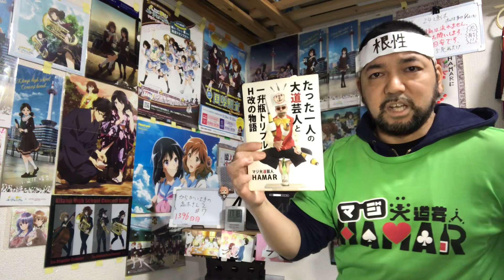からかい上手の高木さん2 7話 リアクション 【高木さん絶対西片の事好きやん！】Teasing Master Takagi-San Season2 ep7 reaction 同時視聴 反応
からかい上手の高木さん2 7話 リアクション です！

2022年9月1日から各地方都市で放送されました

2019年7月18日に発生した京都アニメーションの事件を機に｢響け！ユーフォニアム｣を見た事で地元民として衝撃を受けてアニメにハマり半年間はユーフォを何度も見ました！
1日も休まず投稿中です！